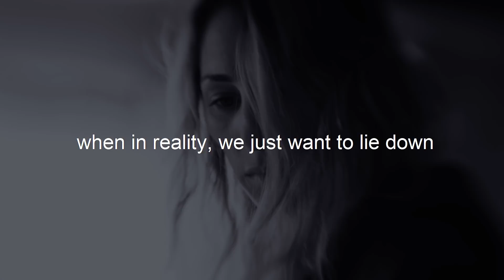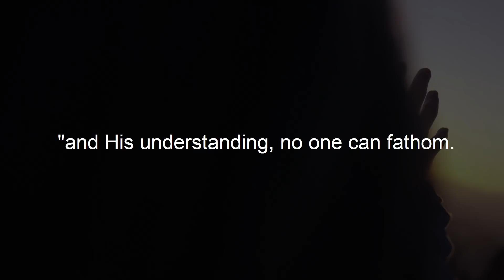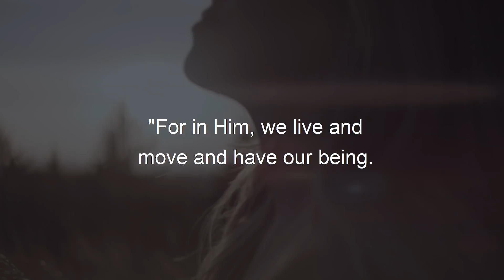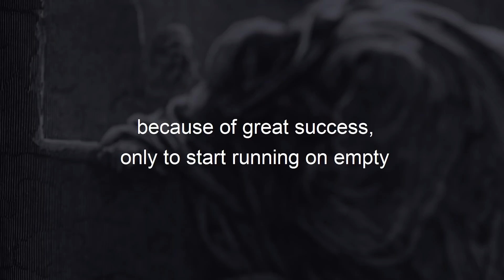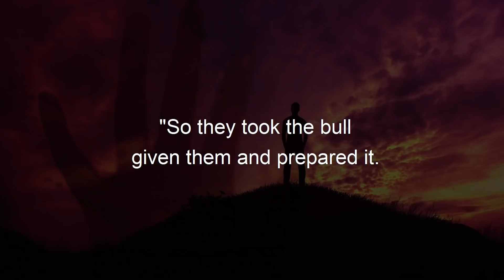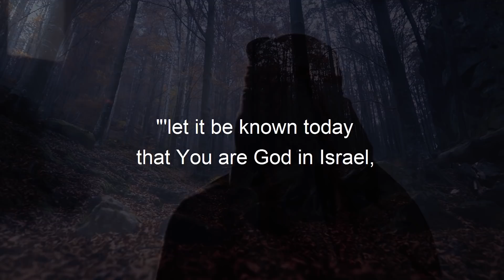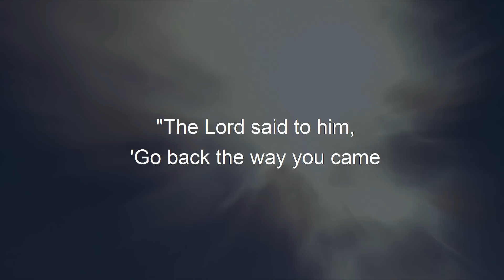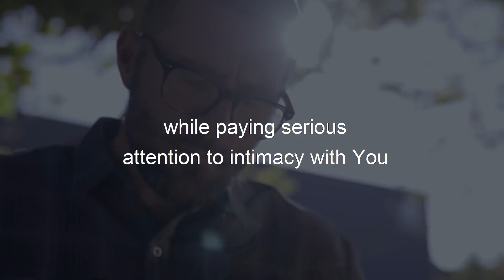If Your Heart Is Weary, Then This Video Is For You- Motivational Video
Title: NEVER GIVE UP - God Is With You In The Battle - Motivational Video